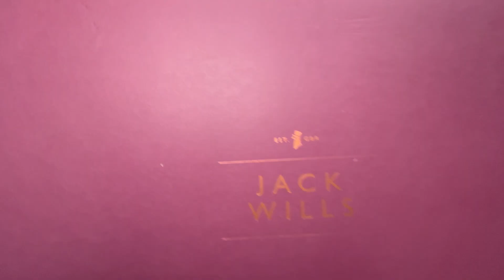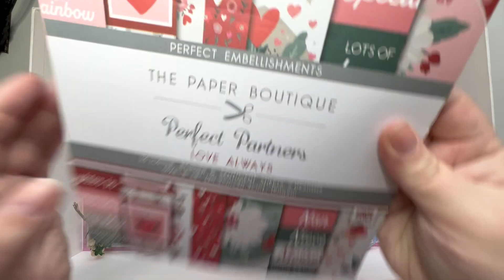What's in my Box? Chris' Craft Challenge 2024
Our brand new Craft Challenge for 2024 is the Chris' Craft Challenge

For this Chris will select me a box of items and I will make a card out of them. Want to join in? Get someone you know to do the same